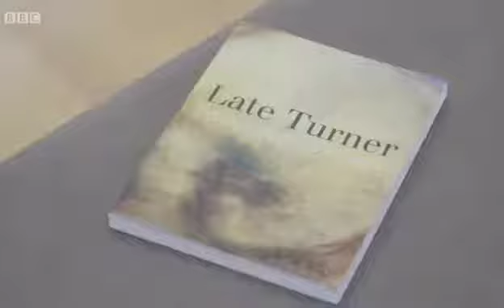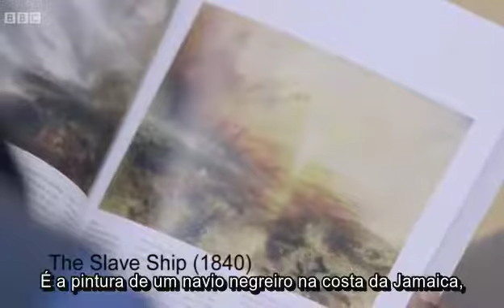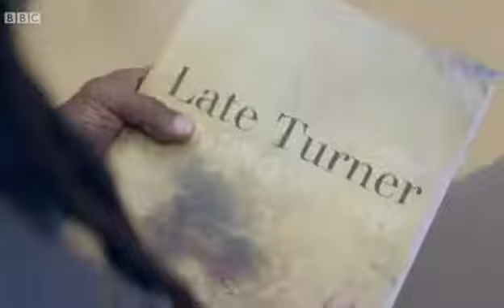Turner - Private View (legendado)